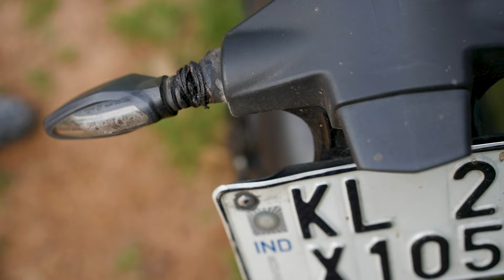KTM Duke 200 BS6 user Review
In this video, we take a closer look at the KTM Duke 200, delivering a detailed review in Malayalam. We'll explore the bike's performance, key features, and what it’s like to ride on Kerala roads. Whether you're thinking about buying a Duke 200 or just love bikes, this review gives you everything you need to know.

If you like this video please show some support in the form of likes and comments